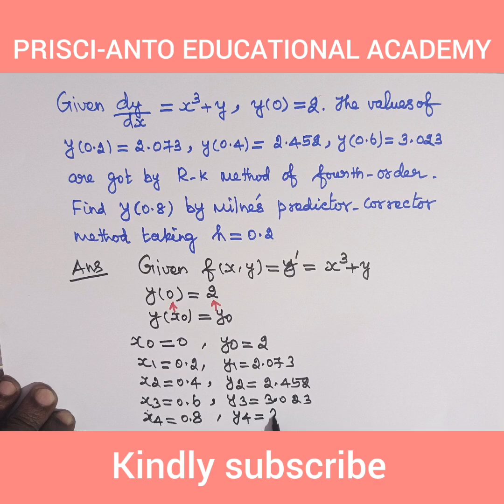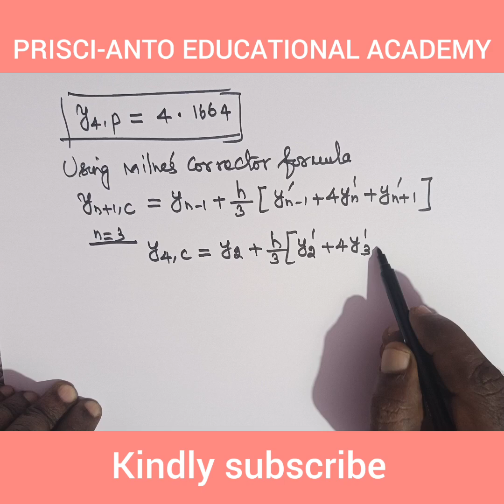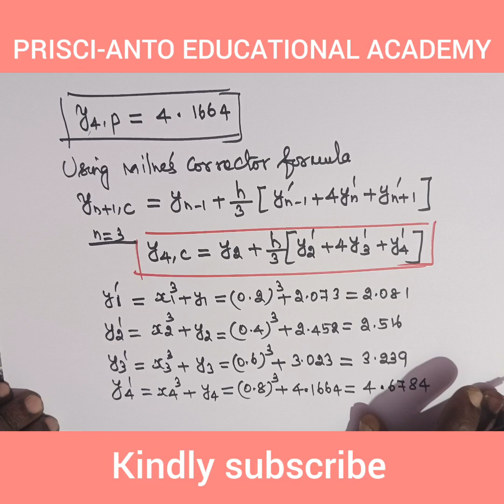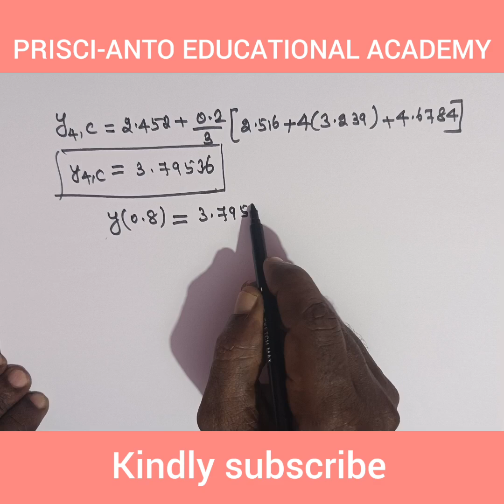Milne's Predictor and corrector method#Problem#Statistics and Numerical methods#BE#BTech###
Milne's Predictor and corrector method#